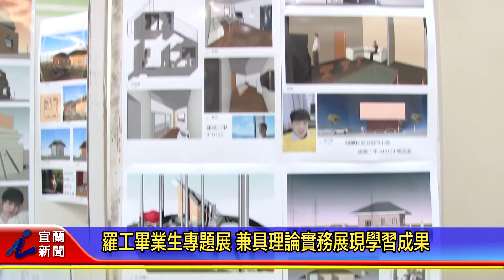羅工畢業生專題展 兼具理論實務展現學習成果